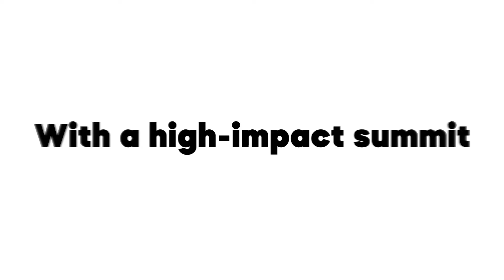Israel Summit 2021 Teaser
The Israel Summit 2021 is going virtual! Join us February 7-11 for our free summit, connecting individuals with professionals and icons with life-changing thoughts and stories. Featuring Keynote Speakers like Noam Bardin, Tal Zeks, Nissim Black & many more.

The Israel Summit is an international movement dedicated to shifting the conversation surrounding Israel on college campuses across the globe. We accomplish this through high-impact conferences targeted towards the unaffected, unaffiliated students on campus. Through our world-class speakers and career and special opportunities fairs, we seek to broaden all students’ horizons on the Jewish State of Israel.